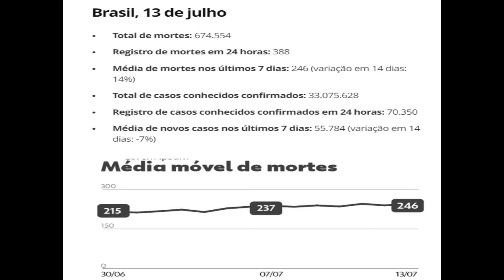400 mortes diárias e a vacinação infantil ao Covid-19 | Momentos